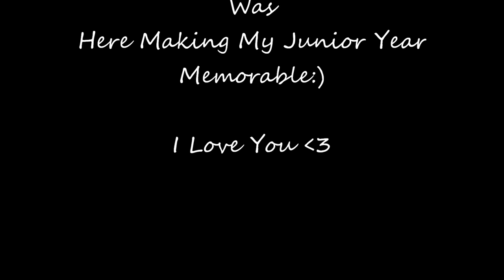My Junior Year 2011-2012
These are just some pictures from my junior year at South Grand Prairie High School.